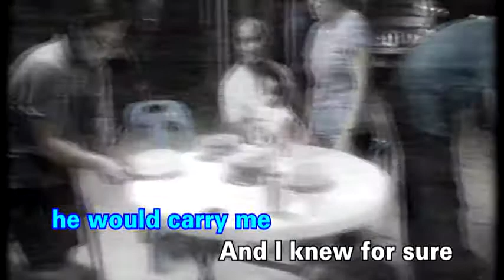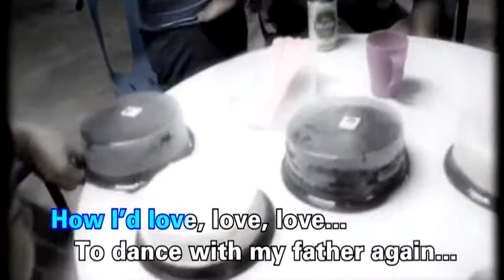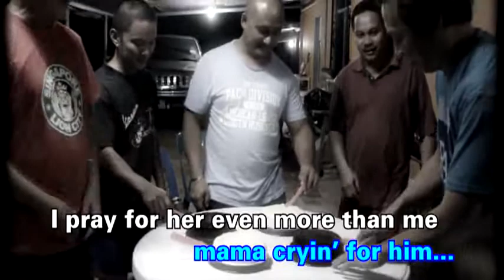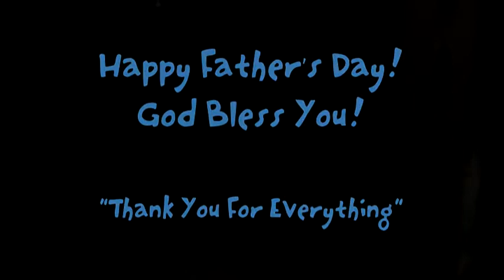(SFC-KGB) Dance with my Father - Luther Vandross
Live life to the fullest! Sing happily everyday!